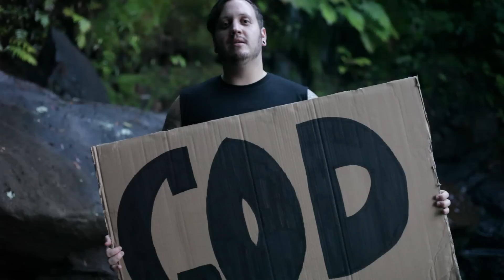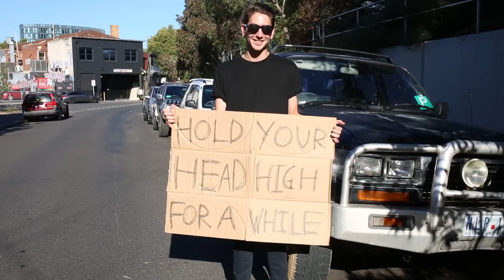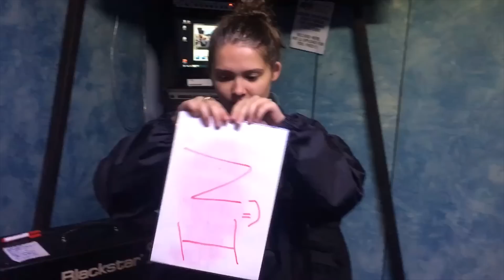The Beautiful Monument - Anarchy In Black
Thanks so much to everyone who helped out with this clip.

Features, in order of appearance -
Heartstrong
Aburden
Chasing Everest
Available At The Counter
Ocean Sleeper
Hollow Heart
Havoc
Andrew Bromley
Renegade Armada
Inventions ft. Vonnie Sofia (Danger! Earthquake)
Zed Vegas Bookings
TBM ft. Dani
Cal of CR Audio Productions
Shaun Fuller
Michael of Harron Custom Guitars
Evan and Sonny of STL Studios
Like Royals
Evan Lee and Ash Daws
Advocates
Josh 'Redbeard' Merriel of Short.Fast.Loud
Dear Jane
Capone
At Seas End

Taken from the EP, 'The Lost', Out Now!

// and More.

Follow The Beautiful Monument